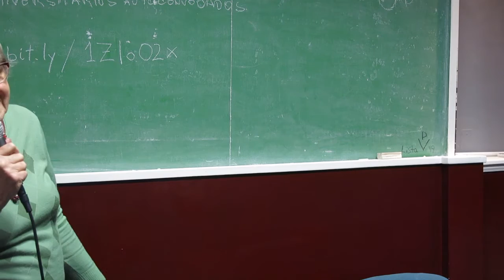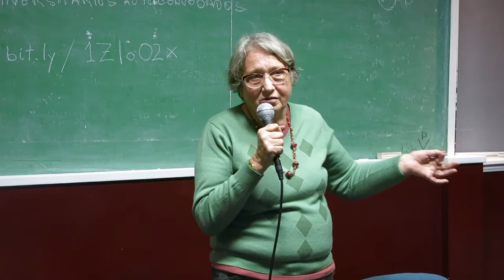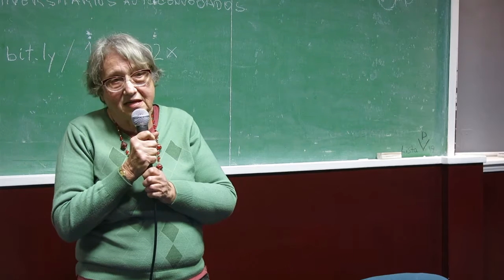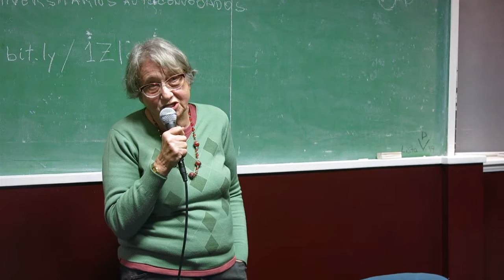11CA Grazia Civinini 110616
Asamblea de Carta Abierta, sábado 11 de junio de 2016.